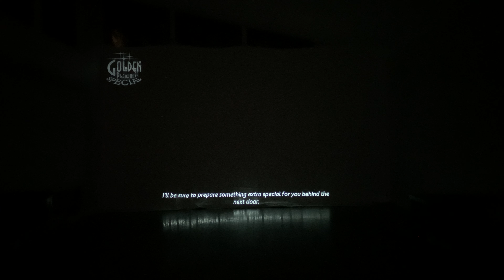Ok So finally got some Catherine Full Body chapters to share here I have already streamed this a lot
But I thought maybe this game would look good on the wall.  If you want different games let me know as well.  Any thoughts or help in making the channel better are appreciated a lot,  this method takes a lot longer to upload the 4k modified videos of games on the wall.  It looks different and it lets you all see exactly what I see as opposed to your own perfect little video.  Also hoping that the size and scale shows you how this is almost scale for some of the games I am playing, which is so cool.